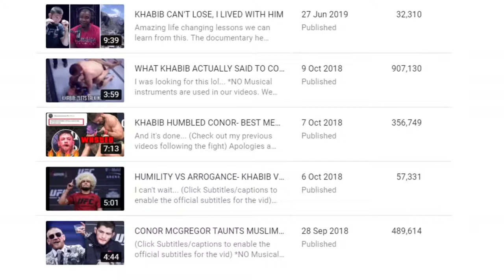KHABIB NURMAGOMEDOV’S FATHER PASSES AWAY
A father-son relationship that made us reflect on our parents and our duties to them. Jazakallahu khairun.

anatomyofafighter abdulmanapnurmagomedov thedagestanchronicles theglobalmuslimfilmfestival khabibnurmagomedov dagestan documentaryfilm russia makhachkala willharrisproductions inshallah sildi alhumdulillah awardwinning futureoscarwinner . SPECIAL THANKS TO MY BROTHAS @aliabdelaziz000 @rizvan_magomedov @kurbaitaev @zubairatukhugov @shamilzavurov